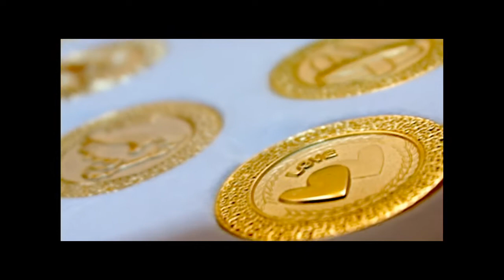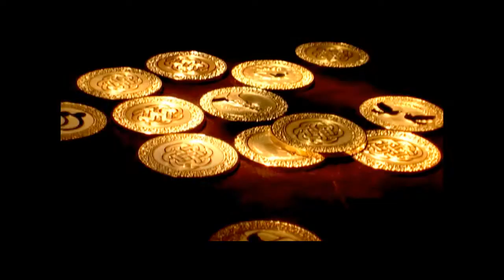Stephanie Studio Wedding Video (Lester and Allen)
Preparation of Lester and Allen Nov 21 2009